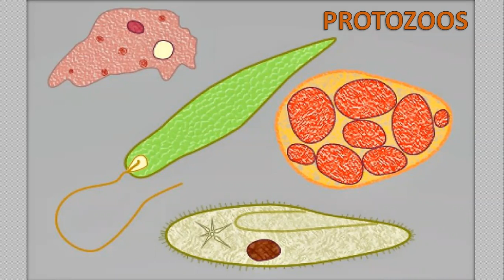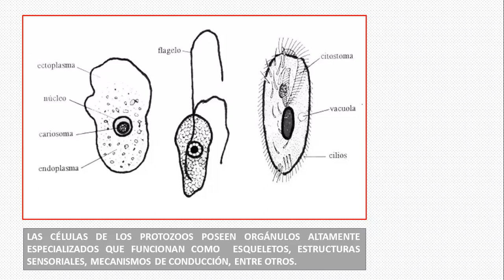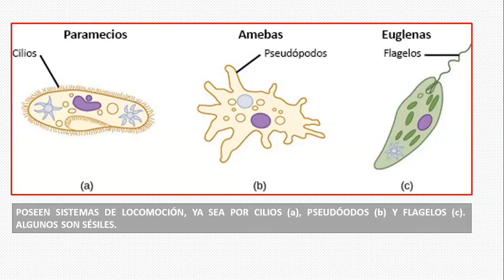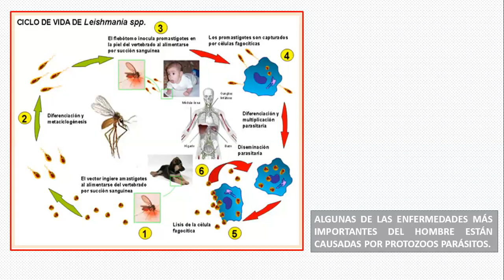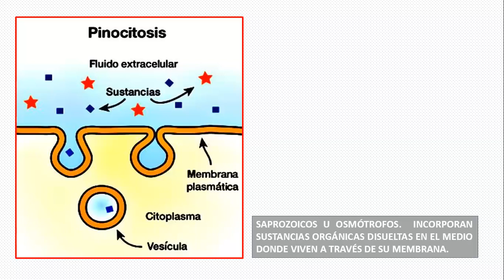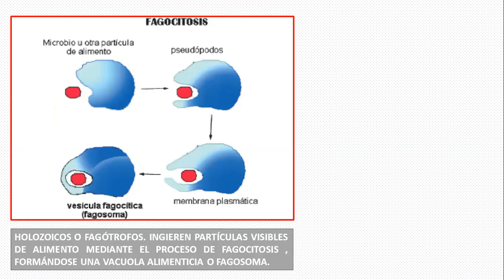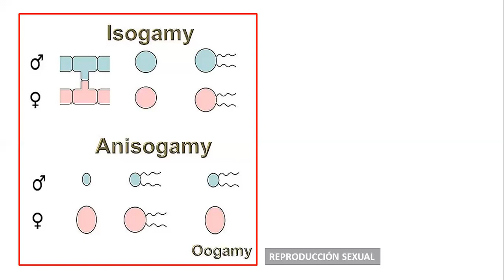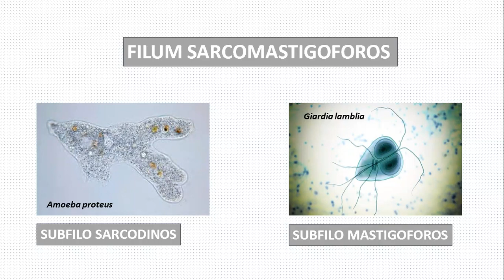BIOLOGIA_3ERO_SEC_SEMANA11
Tema: Protozoos